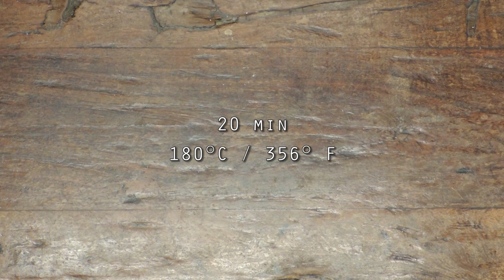vegan brownies (no eggs or milk) | recipe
Hey there! Here's the recipe for the perfect vegan brownies. It has no eggs or milk. They are very simple and easy to make. The apple replaces the consistency of the eggs and it doesn't leave its taste! And it only takes 20 min! Hope you like them. xoxo ♥

Hola! Acá les dejo una receta súper fácil y rápida para hacer unos brownies veganos. Tienen chocolate amargo y son sin huevos ni leche. La manzana reemplaza la consistencia del huevo y no deja gusto. Se hacen en sólo 20 minutos! Espero que les guste! ♥

Baking, production & edit: @julidarvich
Camera: @rochialonso98
Production Assistant: @clariscoltore